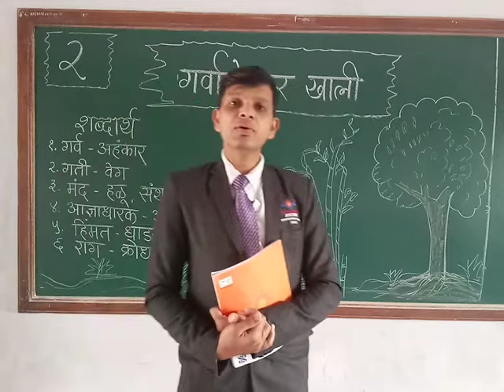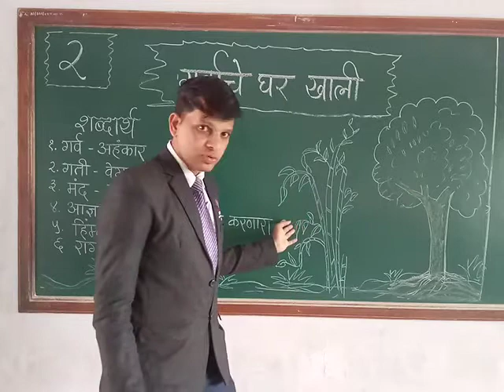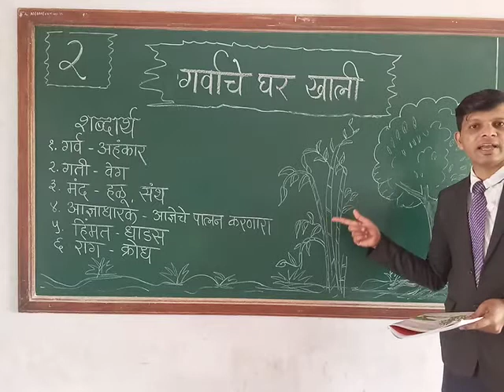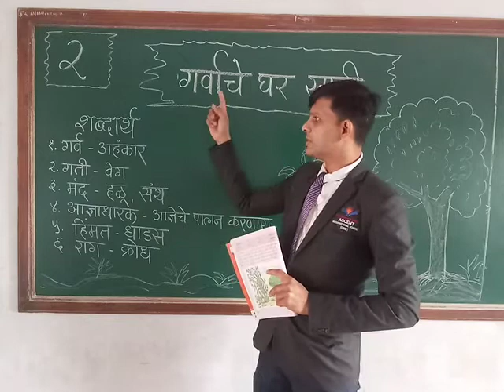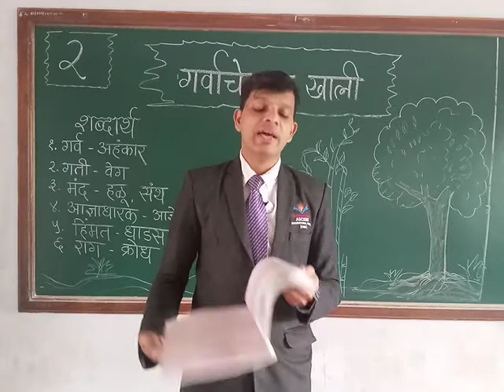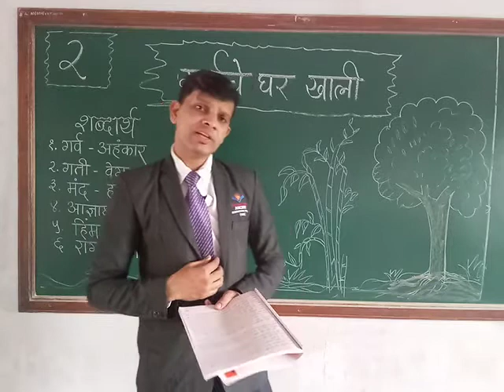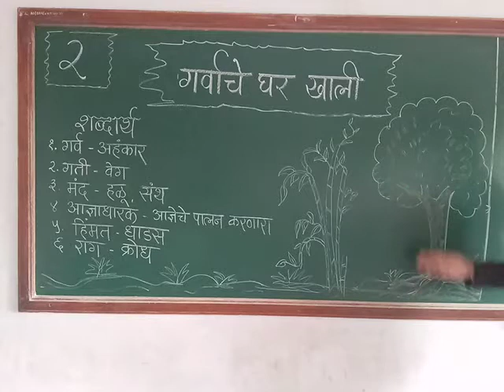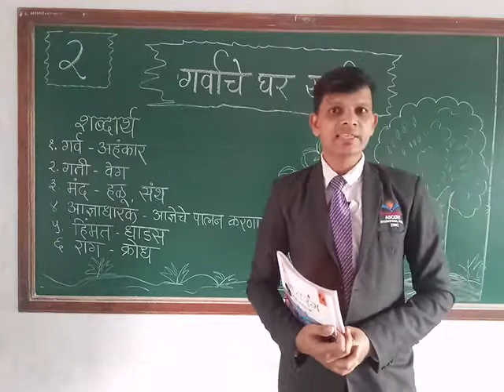इयत्ता 5 वी सप्तरंग विषय मराठी पाठ 2 रा गर्वाचे घर खाली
पाठाचे मोठ्या आवाजात वाचन करावे